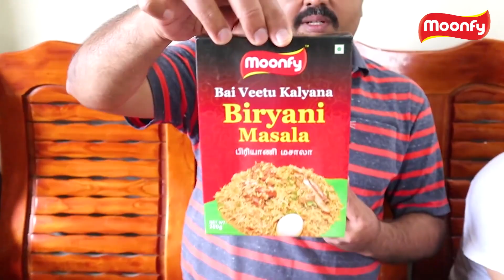கணவரை பிரிகிறாரா ரஜினிகாந்த் 2-வது மகள்?|Soundarya|Rajiikanth|Vishagan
soundarya rajinikanth separate her husband?

Soundarya Rajinikanth is an indian graphic designer, film producer and director who primarily works in the tamil film industry. she is founder and owner of ocher picture productions. In this video we are going to see what happen to Soundarya.